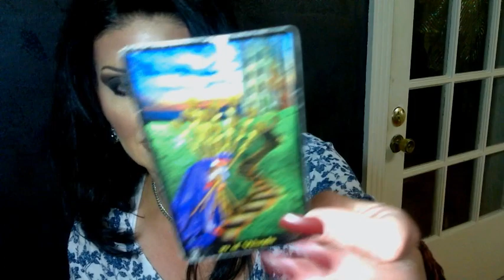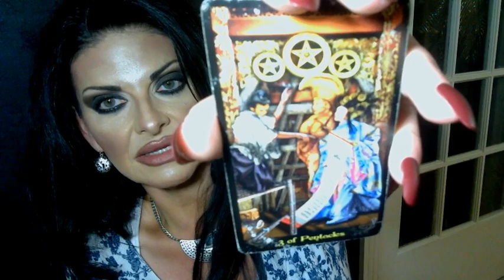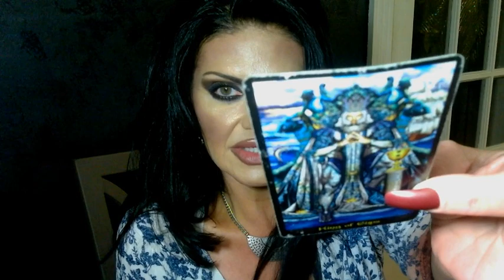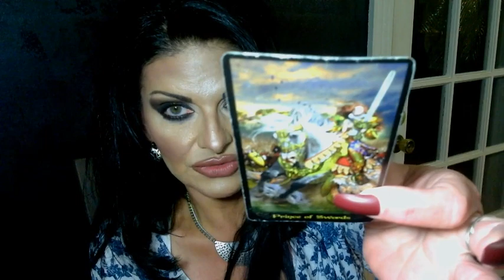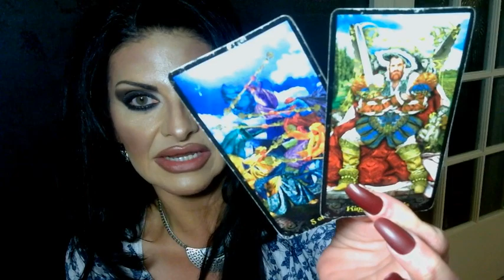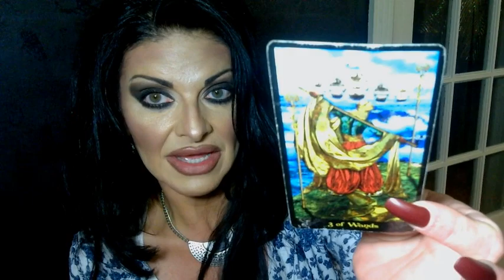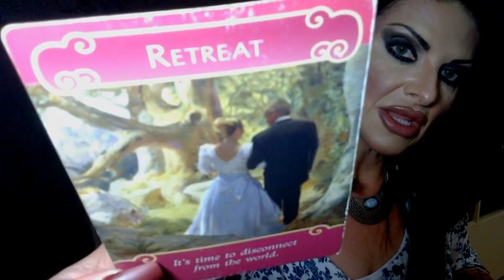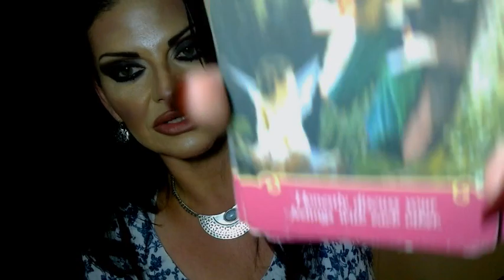Gemini ♊ They're On Their Way To YOU!! Tarot Love Tea